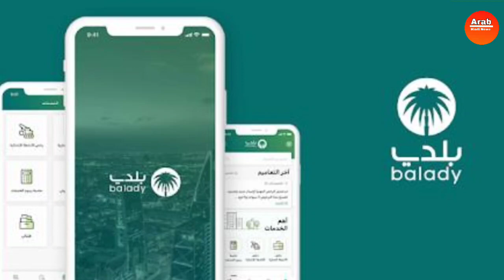सऊदी मे 9 लोगो को पकड़ा गया ऐसी गलती से हो जाती | arab hindi news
सऊदी मे 9 लोगो को पकड़ा गया